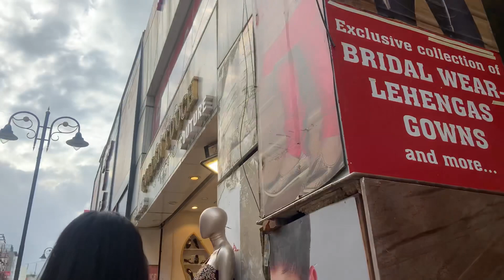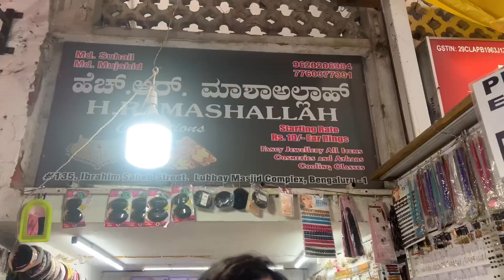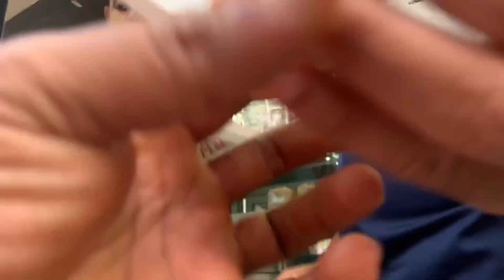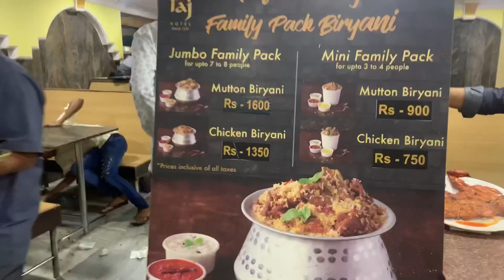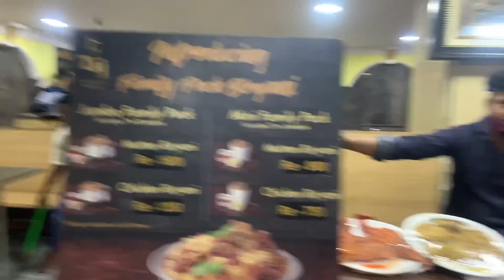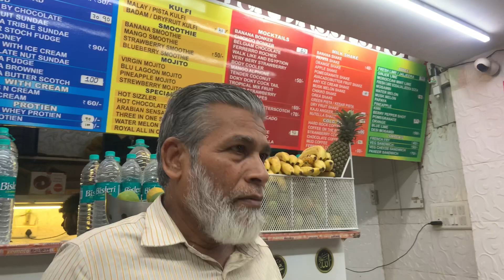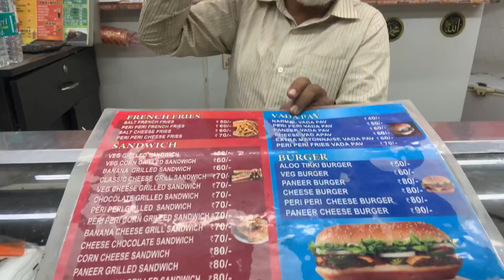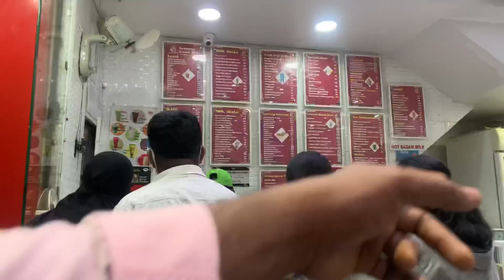Commercial Street Shopping/Shivaji Nagar Bangalore/ Best Street Shopping Place/